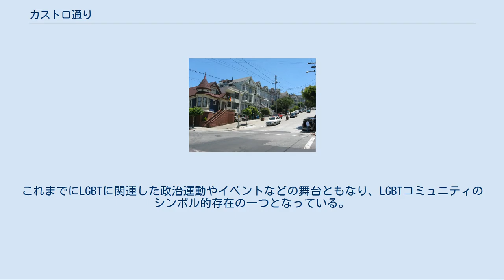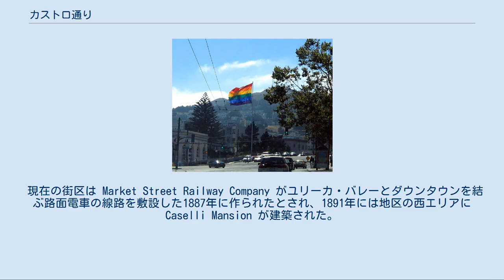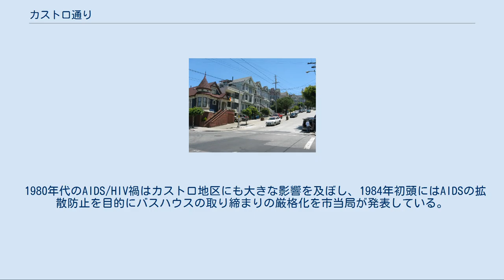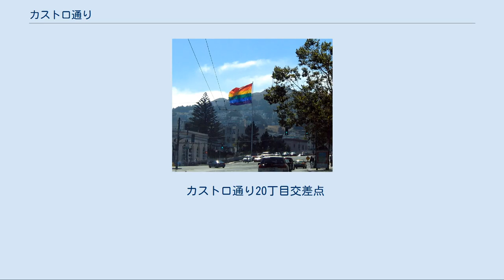カストロ通り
ゲイ・タウン
カストロ通り (カストロ地区、英語: Castro District, The Castro） は、カリフォルニア州サンフランシスコのユリーカ・バレー近郊にある地域の名称。
 1960年代から70年代にかけては労働者階級の住民が多く住む地域であったが、その後アメリカ屈指のゲイタウンへと変化し、今日ではその最大規模の一つとされる。
これまでにLGBTに関連した政治運動やイベントなどの舞台ともなり、LGBTコミュニティのシンボル的存在の一つとなっている。
 カストロ地区のゲイタウンは、カストロ通りとマーケット・ストリートの交差点から19丁目交差点までに至る商業地区を中心に広がっている。
近年ではマーケット・ストリートに沿って東方面にチャーチ・ストリートに至るまでのエリアや、カストロ通りと並行して南北に走るチャーチ・ストリート（東側）とユーリカ・ストリート（西側）に挟まれたエリアにも拡大している。
 また周囲のコロナ・ハイツ、ミッション・ディストリクト、ノー・バレー、 ツインピークス、ハイトといったエリアや、デュボス・トライアングルやドローレス・ハイツといったエリアもカストロ地区に入ると考える人もいる。
 カストロ通り自体は、前述のエリアから数ブロック北のディヴィサデロ・ストリートとウォーラー・ストリートの交差点を起点にノー・バレー方面に南下し、マーケット・ストリートや24丁目の商業地区を抜けた先の丘陵地帯（グレン・パーク）に差し掛かった所で蛇行した後に一旦途切れてしまう。
その後グレン・パーク南側のサセックス・ストリートとビーミス・ストリートの接続点から再び始まり、チェネリー・ストリートとの交差点で終わっている。
 通りの名称はホセ・カストロ（メキシコ統治時代のアルタ・カリフォルニアの州知事代理で軍人）の名前を起源としている。
 現在の街区は Market Street Railway Company がユリーカ・バレーとダウンタウンを結ぶ路面電車の線路を敷設した1887年に作られたとされ、1891年には地区の西エリアに Caselli Mansion が建築された。
 1910年代から20年代にかけて、カストロ地区には北欧系の住民が多く住み始めたことで「リトル・スカンジナビア」の愛称で知られるようになり、当時カストロ地区の先は "Norse Cove" （意味：ノルウェーのくぼみ）と呼ばれていた。
この時代に営業を始めたフィンランドサウナが1986年まで営業を行っており、また現在 Swedish American Hall が建っているマーケット・ストリートと15丁目が交差する辺りにはスカンジナビア系船員の組合がかつて存在していた。
この時代の名残りとして、カストロ通りとチャーチ・ストリートに挟まれたマーケット・ストリート沿いにはスカンジナビア式の半木骨造建物が今でも見られる。
 1930年代にはアイルランド系の労働者階級の住民が住み始め、60年代中盤にかけて多く居住していた。
 1941年にマーケット・ストリートから29丁目にかけてのカストロ通りを運行していたケーブルカーの線路が取り払われ、バス運行に切り替わった。
 第二次世界大戦中のアメリカ陸軍は性的指向を理由に除隊させた男性同性愛者の軍人をサンフランシスコで放免し、その数は数千人を数えたとされる。
その多くはカストロ地区に定住し、同地区に同性愛者が集まり始めた。
 1967年に近隣のハイト・アッシュベリー地区での「サマー・オブ・ラブ」現象の盛り上がりを受けて、カストロ地区は同性愛者達の中心的な存在へと成長し、全米から数万人規模で中産階級の若者が集まり始めた。
それまで「ユリーカ・バレー」として知られた地区の名前も、通りの名を冠したカストロ劇場がオープンした後には「カストロ」として知られるようになる。
1970年代には、この地区の中産階級の住民が郊外へ流出し始めたことで住宅相場が下がり、それまでサンフランシスコ市内で同性愛者達が集まる地区として最も栄えていたポルク・ガルチ地区からの住民が流入するようになった。
 1973年にはハーヴェイ・ミルクがカストロカメラをオープン、また同性愛者の社会活動家として政治的な運動に関わり始めたことで、カストロ地区は同性愛者の集う場所というイメージを広めることとなった。
 1970年代終わりには、当時の服装や習慣を指す「カストロ・クローン」という言葉が誕生した。
これは当時の同性愛者に...